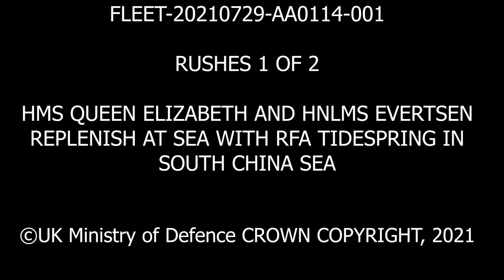F-35B Lightning II's conduct routine operations aboard HMS Queen Elizabeth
UK-led international strike group including support from the U.S. Navy Arleigh Burke guided-missile destroyer USS The Sullivans (DDG 68)

VMFA-211 Conducts Routine Operations in the South China Sea
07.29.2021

US Marines with Marine Fighter Attack Squadron 211 flying F-35B Lightning II's conduct routine operations aboard HMS Queen Elizabeth while she conducts a double replenishment with RFA Tidespring and HNLMS Evertsen in the South China Sea on 29 July, 2021. VMFA-211 is attached to the United Kingdom's Carrier Strike Group 21, a UK-led international strike group including support from the U.S. Navy Arleigh Burke guided-missile destroyer USS The Sullivans (DDG 68) and The Royal Netherlands Navy HNLMS Evertsen. A free and open Indo-Pacific region that is peaceful and stable is vital to ensuring greater prosperity for the region and the world. (Royal Navy photography by LPhot Unaisi Luke)

Film Credits: 3rd Marine Aircraft Wing

SCS
PacFleet
7thFleet
IndoPacom
HMSQE